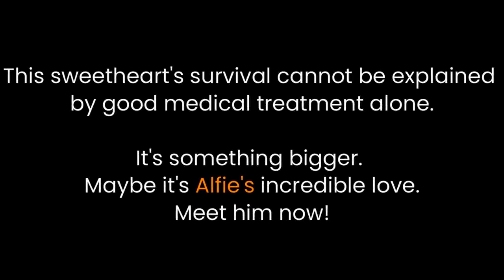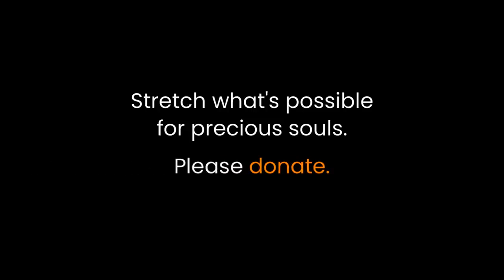DOG RESCUE | Dog Rescue Video | cute puppies | dogecoin